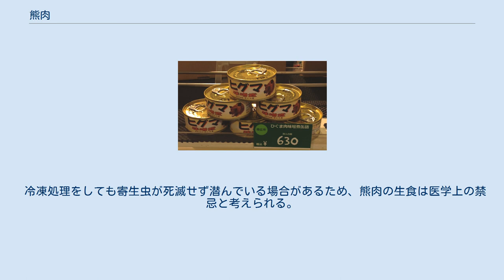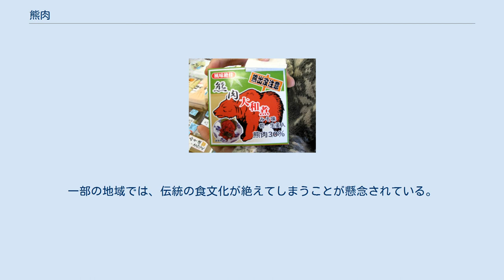熊肉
熊肉（くまにく）とは、クマからとれる肉。
熊料理の材料となる。
熊肉は古来より食用とされてきた。
21世紀の現在でも大量には出回らない食材である。
全身が食される。
旨味が強いとされる。
主に日本と中国での熊肉に利用について述べる。
 クマは全身を食用にでき、肉が少量であっても旨味が強い。
汁ものには脂身のある部位のほうが良いスープが出る。
 東京家政学院大学客員教授の宗像伸子は、熊肉を調理し食用した感想として、脂身は融点が低く、甘みと旨味が強かったこと、肉が少量であっても旨味がスープに溶け出し、野菜にも味がよく染み込んだことを述べている。
石川県の白山商工会によると、寒い地方の熊は、その肉は脂肪部分が多いが、サラッとした脂が特徴だとしている。
 熊肉には身体を温める効果や、滋養効果が高いとされる。
 また、熊肉には美肌効果があるといわれるコラーゲンが含まれ、特に中華料理の高級食材である「熊掌」は豊富にコラーゲンが含有され、美容に効果があると珍重される。
 白山商工会によると、熊鍋は、動物性蛋白質と食物繊維やビタミンなどが同時に摂取できるとしている。
 中国では「熊掌」が古くから珍重され、龍肝、鳳髄、豹胎、鯉尾、猩唇、鴞炙、酥酪蝉とともに「周の八珍」と称された。
 「香熊」は煮込んだ熊肉をマッチ箱ほどの大きさに切り、濃いめの香羹（こうかん）をかけた料理である。
 山肉料理店の鍋もの（日本） 熊鍋（日本） 伝統的な日本のジビエ料理として食されるほか、薬膳の材料としても用いられる。
 熊肉料理はツキノワグマやヒグマが生息する地域の料理でもあり、かつて、熊肉はその土地（地区）だけで消費されるもので、主な料理は煮物や熊汁である。
 熊肉（日本） 大日本猟友会によると、日本では、熊肉は北海道から中部までの一部地域で食べられているところ、クマは年間1千から2千頭が捕獲されており、その内の1割程が食用となる。
 日本では熊は年中獲れるが、クマの肉が最も美味いのは、巣穴で冬眠中の3、4歳の個体、または冬眠直前とされている。
これはツキノワグマ、ヒグマに関わらず、秋の木の実（ドングリなど）を食し、冬眠のための脂肪がのっているからである。
 次に美味しいのは4月下旬、“春クマ狩り”の頃のものである。
夏のクマは、痩せて脂肪が乏しいうえに野生特有の匂いが強く不味いとされる。
 熊肉は野生の肉であるため、臭みが強いと思われがちだが、原因は季節によって主に食べる餌が違うことと、狩猟後の処理（血抜きなど）の仕方で、個体差がでる。
熊を狩猟したのち、すぐに締めて解体するなど、一定の技術がないと、臭みが出る。
京都（滋賀）のある山荘は、「肉の柔らかさや匂いまで変わるため、仕留め方や解体方法が上手な信頼の置ける猟師からしか仕入れない」と語り、京風の出汁で熊肉を食する。
 日本においてクマ類は家畜化されていないため、野生のクマを狩猟、捕獲して入手する。
 猟期 岐阜県白山麓では、むかしは春に熊猟を行っていたが、現在ではクマは保護獣となっており、11月15日から2月15日までの猟期のみ狩りが行われる。
クマの頭数が増えすぎた場合は春の駆除の許可がある。
 自治体によっては通年禁猟となっていたり、逆に、春の猟を解禁する向きもある。
 解体 以下はヒグマの解体法の一例である。
 (1) 皮を剥ぐ - ヒグマを仰向けにし、股間部から首に向けて、体の中心に沿いナイフを入れて、皮を剥ぐ。
同様に手足の皮を剥ぐ。
手首・足首の関節の部位で手足を外す。
 (2) 腹部・胸部を開く - 胃や腸を傷つけぬよう腹部を開く。
胸部は、肋骨の根元をなたやのこぎりを使用して開く。
 (3) 内臓を取り出す - 首から食道を取り出し、外に引き出す。
横隔膜は骨に沿って切り取り、残りの内臓を引き出す。
肛門部は肛門の回りをくり抜くか、なたで骨を割って取り出す。
 (4) 熊の胆（胆のう）は肝臓の脇にあり、ナイフで慎重に剥がし、胆汁が漏れぬよう胆管をひもできつく縛って切り取る。
 — 北海道環境生活部環境局自然環境課 アイヌが儀式（イヨマンテ）で行う解体法も現代に伝承されている。
 獣臭 熊肉に限らず、獣肉には臭みがある。
幾つかの地方では、調理の際に、臭い消しのために、醤油ではなく、味噌で味付けする。
白川では、風味が変わりやすいため熊鍋に醤油は用いず、臭い消しに赤みそと白みそを合わせる。
また、臭い消しの効果があるねぎや唐辛子などの香辛料を具に用いる工夫も行う。
そして、鍋に肉を入れた後は...